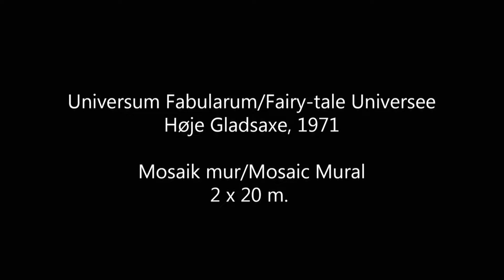Universum Fabularum /Fairy-tale Universee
I forbindelse med kunstbogen ”CARL-HENNING PEDERSEN - DE MONUMENTALE VÆRKER” af Sidsel Ramson er der produceret en række videoer om de omfangsrige værker i Danmark.
Værket "Universum Fabularum" fra 1971 findes på Grønnemoseskolen i Høje Gladsaxe og er en Mosaik Mur.

In connection with the art book  ”THE MONUMENTAL WORKS OF CARL-HENNING PEDERSEN”  by Sidsel Ramson there are produced a series of videos about the voluminous artwork in Denmark.
The artwork " Fairy-tale Universee" from 1971 is placed at Grønnemose School in Høje Gladsaxe and is a Mosaic Mural .